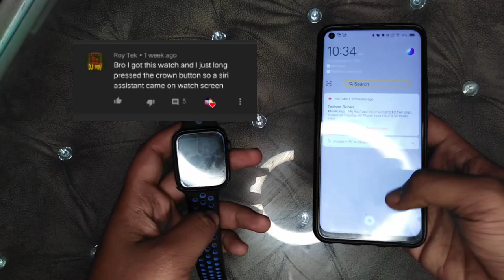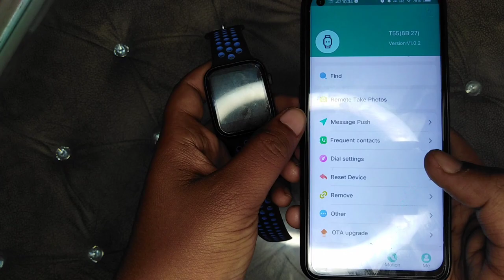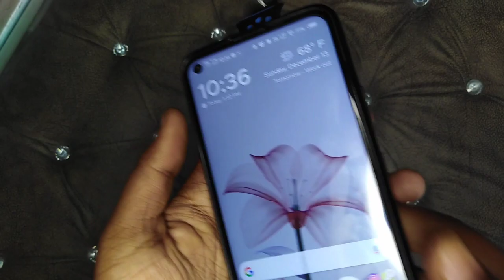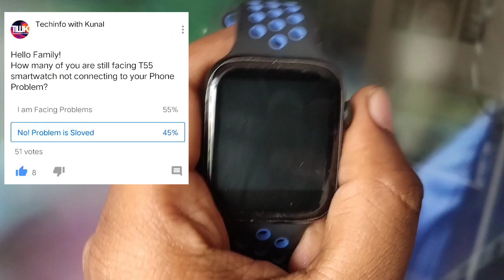T55 Smartwatch hidden feature(Siri)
Here i have shown you hos you can use the Voice Asistant feature on your t55 Smartwatch.

W26+( Crown working)

t55 watch bestbuy

BEST OFFERS HAI BUY KARLO
KAM PRICE ME JYADA FAYDE WALE PRODUCTS

BEST BOYA MIC
COOLING PAD FOR GAMERS
BUDGET GREEN SCREEN

BEST BUDGET LAPTOP
BEST GAMING LAPTOP
BEST TRIPOD
BUDGET TRIPOD